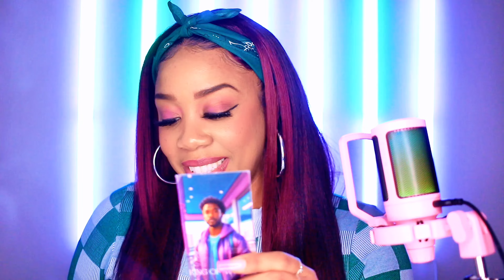Aries-EXPECT A MIRACLE OF EPIC PROPORTIONS!!!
for inspiration and spiritual guidance.

Wanna send me a gift 🎁

Delve deeper into your spiritual journey by ordering my Workbook & Journal on Amazon